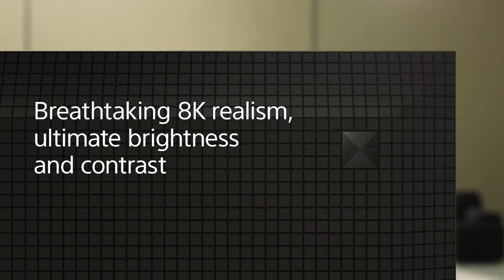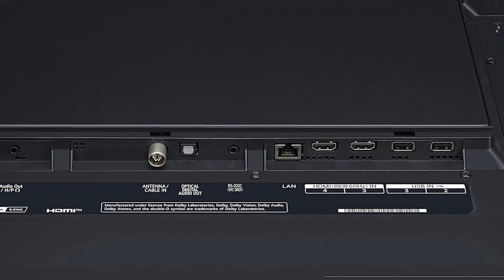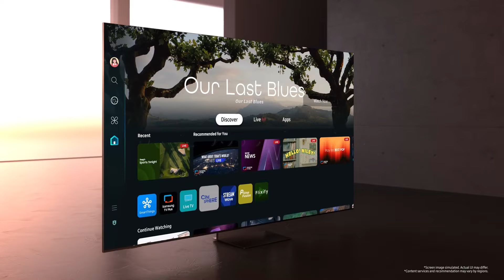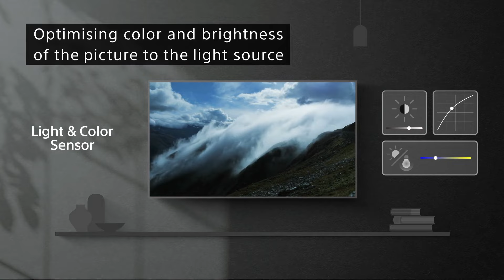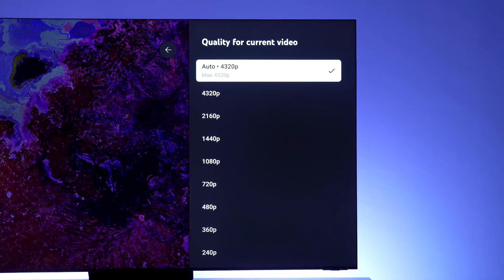Best 8K TVs 2024 - Our Top 5 Picks Of 2024!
Links to the Best 8K TVs in 2024 are listed below. At True Tech Finds, we've researched the 5 Best 8K TVs on Amazon saving you time and money.

➜ 5. Sony XR Z9K
➜ 4. LG OLED Z2
➜ 3. SAMSUNG QN800D
➜ 2. Sony Z9J BRAVIA XR
➜ 1. SAMSUNG QN900C

As this year goes by, we are seeing an increase in companies introducing their variants of 8K TVs. The TVs we are about to list down for you are offering viewers an unparalleled level of detail and clarity. With four times the resolution of 4K and a plethora of advanced features, 8K TVs are redefining the home entertainment experience. In this video, we'll explore the best 8K TVs available in 2024, highlighting their cutting-edge technology, stunning picture quality, and the viewing experience you can gain from them. This list comes as a result of intensive research and tests to not only find what specifications work to provide the best viewing experience on an 8K TV but also which TV we think is the best in the market when it comes to 8K models. Whether you're a gaming enthusiast, or simply someone who appreciates the best in visual technology, these top 8K TVs are sure to elevate your home entertainment setup to new heights.

0:00​​ - Introduction
0:59 - Sony XR Z9K
2:15 - LG OLED Z2
3:27 - SAMSUNG QN800D
4:43 - Sony Z9J BRAVIA XR
5:52 - SAMSUNG QN900C
7:26 - Conclusion